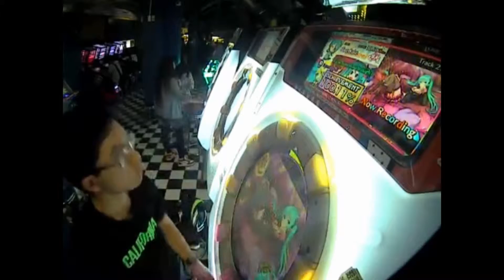ボーダーブレイク キニシュ砂岸 ～汀の連合戦～ 1月6日 5戦目